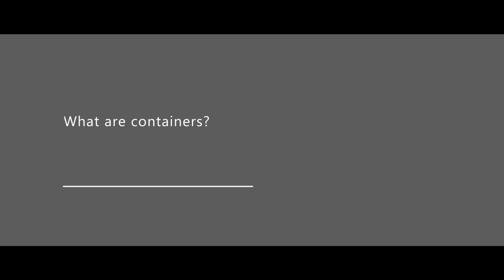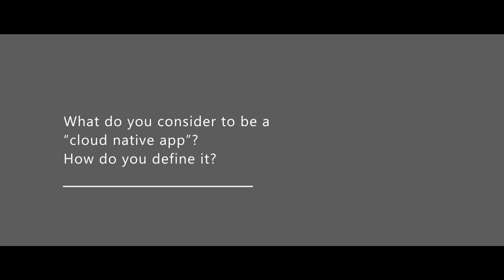A conversation with Brendan Burns: What is Kubernetes?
In this video, you’ll learn about what Kubernetes and containers are, how to use them, and why they're important to developers.